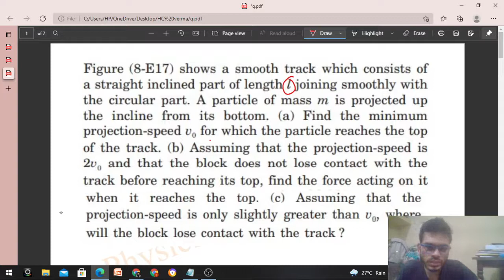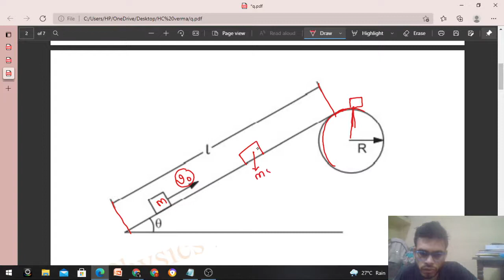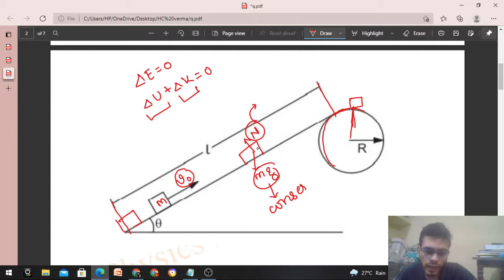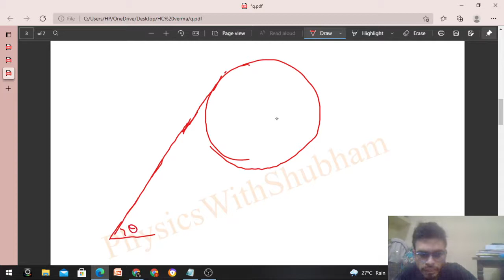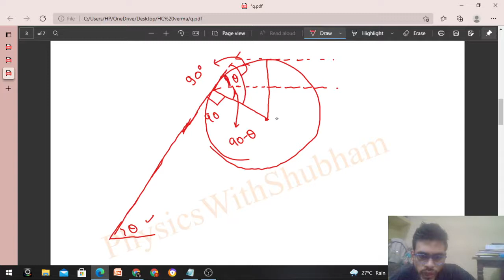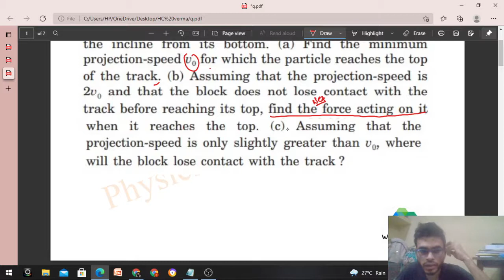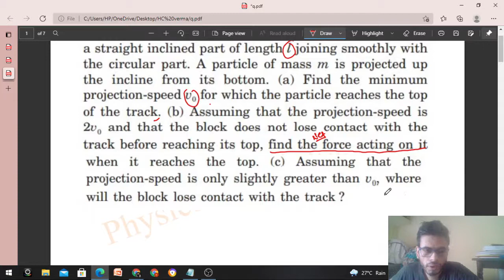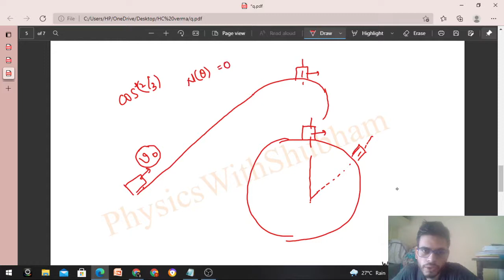Figure (8-E17) shows a smooth track which consists of a straight inclined part of length l joining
Figure (8-E17) shows a smooth track which consists of
a straight inclined part of length l joining smoothly with
the circular part. A particle of mass m is projected up
the incline from its bottom. (a) Find the minimum
projection-speed v0 for which the particle reaches the top
of the track. (b) Assuming that the projection-speed is
2v0 and that the block does not lose contact with the
track before reaching its top, find the force acting on it
projection-speed is only slightly greater than v0, where
will the block lose contact with the track ?